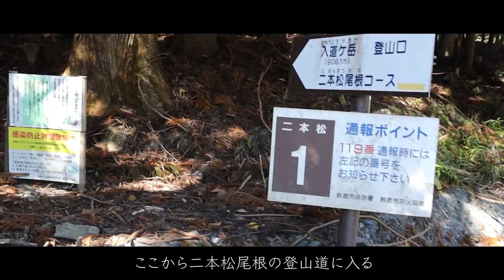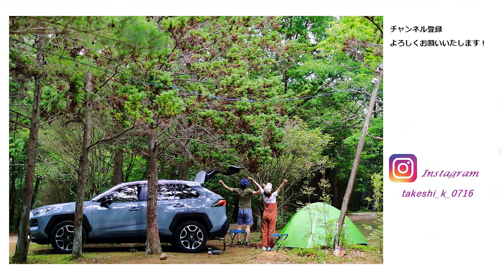［紅葉登山］鈴鹿セブンマウンテン・入道ヶ岳に秋の紅葉登山！初心者向けのルートで鈴鹿山脈・伊勢湾の大展望を楽しむ絶景山歩き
2021.11
鈴鹿方面の天気が良さそうということで、鈴鹿セブンの一つ、入道ヶ岳の登ってきました！
個人的には鈴鹿セブンマウンテン3座目です！
天候に恵まれ、伊勢湾方面、御在所鎌ヶ岳方面の絶景を堪能できました！

コースタイムは適度で、山頂も広々しており、初心者の方にも安心して登っていただける山です！

【登山道】
登りは二本松尾根、下りは北尾根ルートで登ってきました。
登り2時間、下り1時間のお手軽なコース。道は大変わかりやすく迷う心配はゼロです。とてもよく整備されており歩きやすい登山道です。

【駐車場】
椿大神社手前の登山者用駐車場。無料。トイレあり。広く数十台停められます。

この動画が少しでも皆様の参考になりましたら幸いです。
何かありましたらお気軽にコメント欄にお願いいたします！